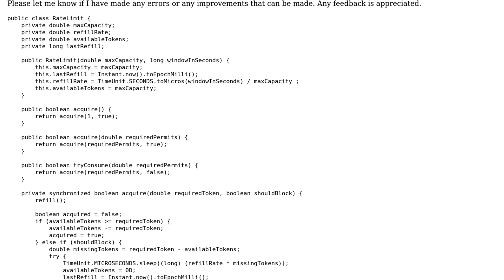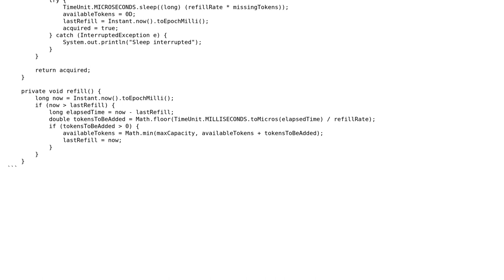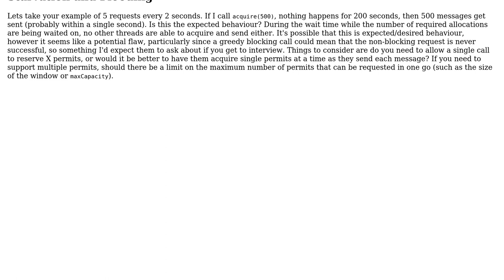Simple Ratelimiter Feedback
With thanks & praise to God, and with thanks to the many people who have made this project possible! You are responsible for your own actions.